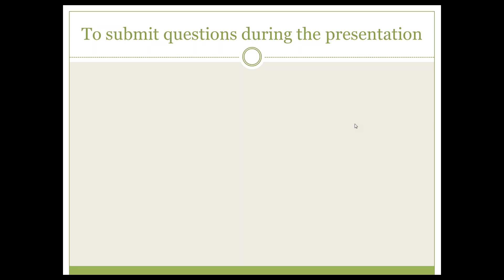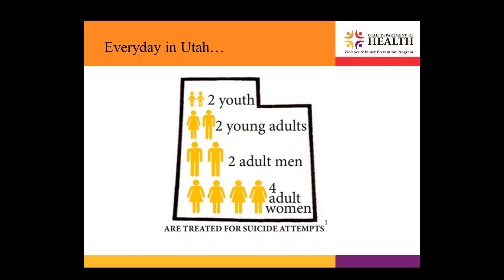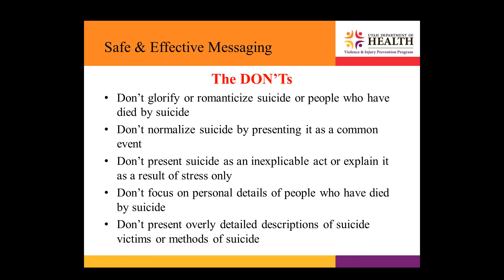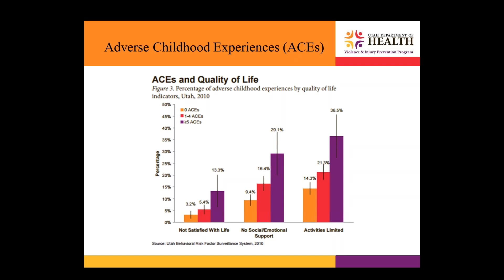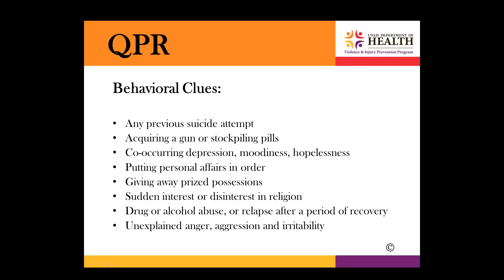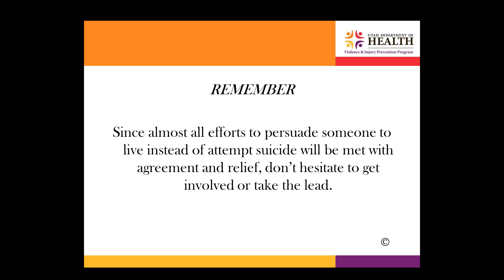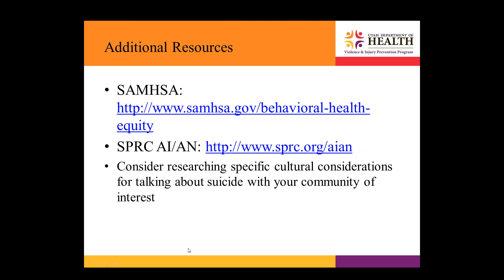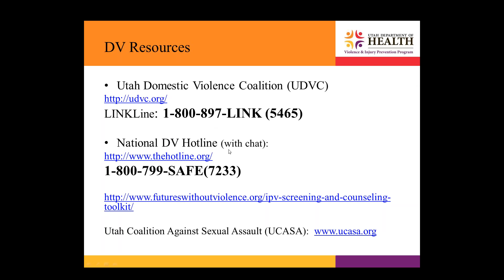Suicide and Domestic Violence Prevention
BeWise Lifestyle Intervention Webinar presented by Megan Waters from the Utah Department of Health - Violence and Injury Protection Program.  Megan discusses how to consult through connecting with those in crisis.